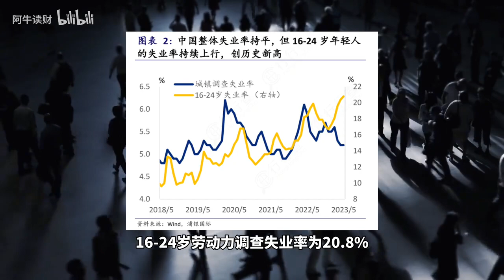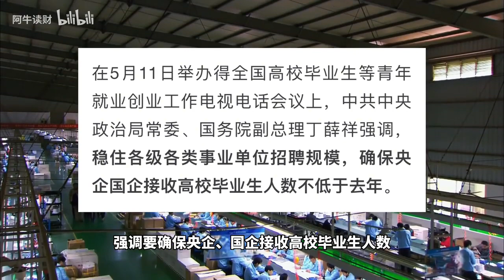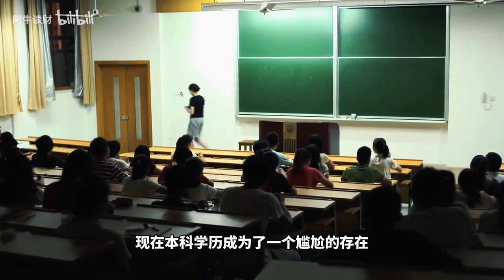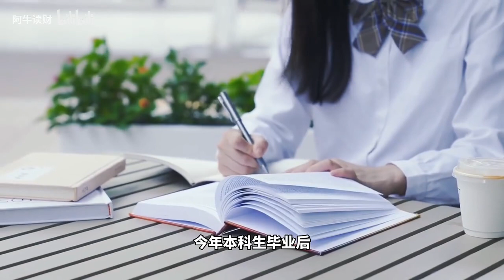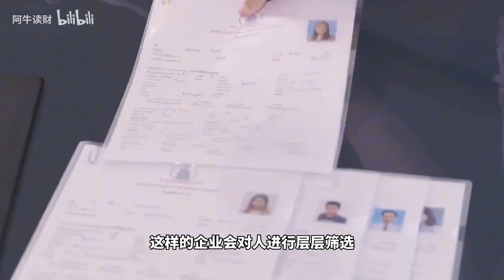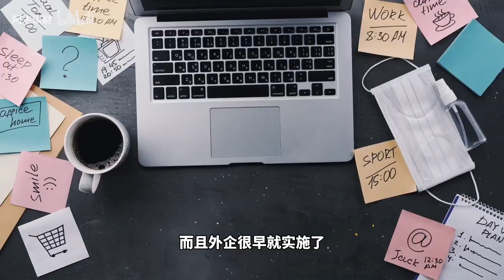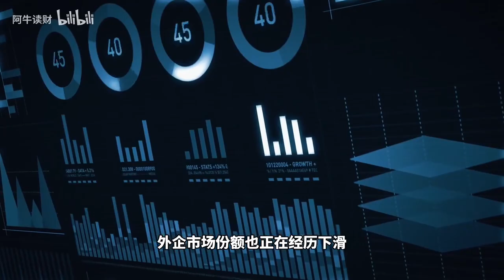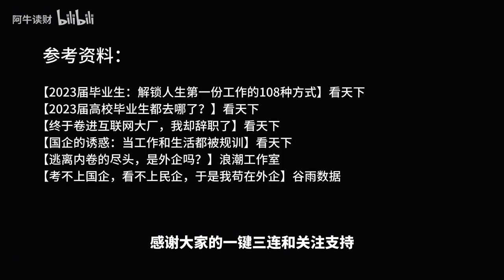央国企、民企、外企、考研、待业……这届毕业生都去哪儿了？【阿牛读财】